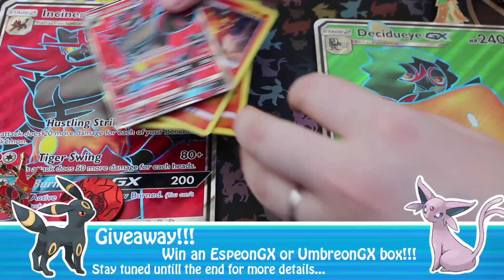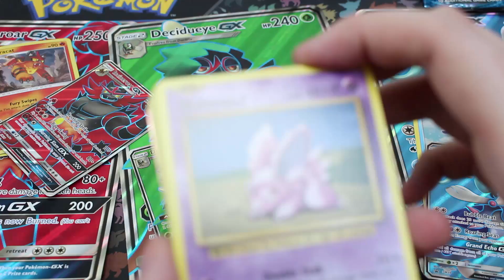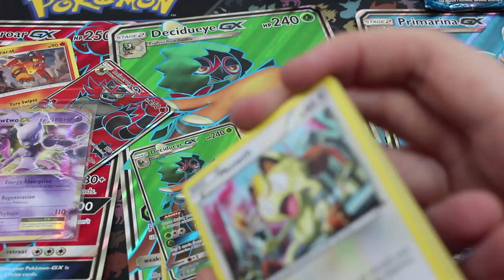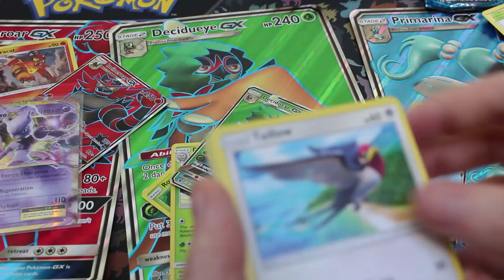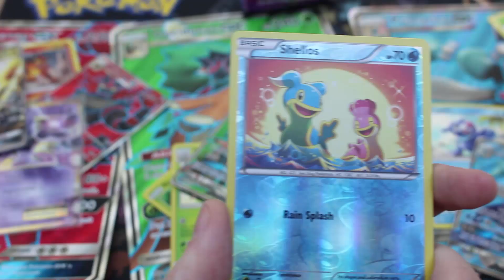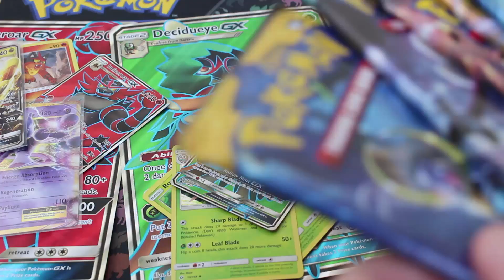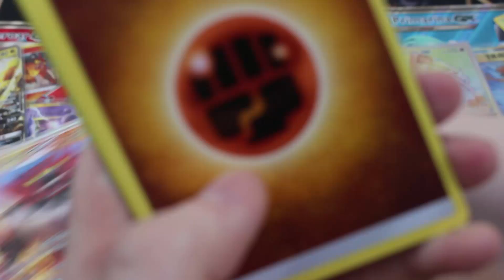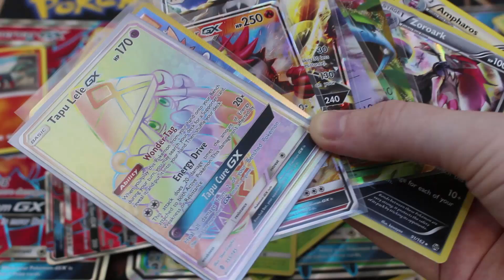Decidueye GX // Incineroar GX // Primarina GX Premium Collection Box Openings! Pokemon Card Opening!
Opening all 3 of these gorgeous boxes! Decidueye-GX, Incineroar-GX, & Primarina-GX Premium Collection Boxes! Which box will gives us the best pulls? Pokemon cards everywhere! Also we begin a new giveaway so check that out Pokemon fans!